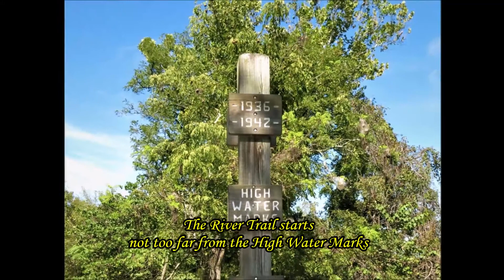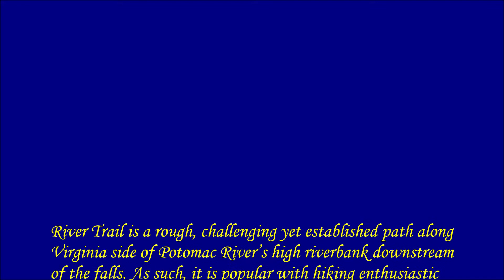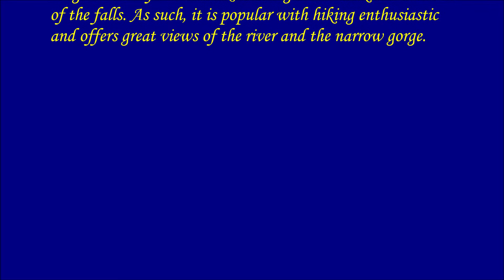2021 - 9.27 Great Falls of Potomac River National Park series 2